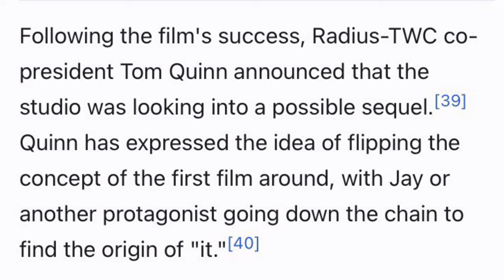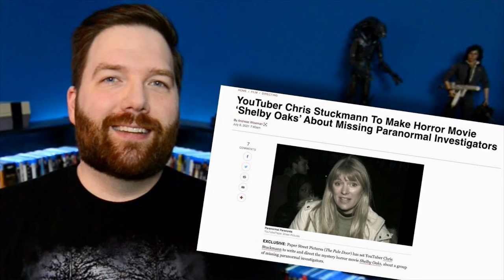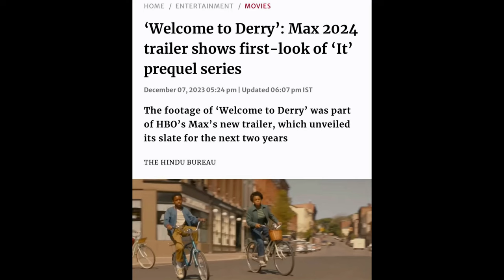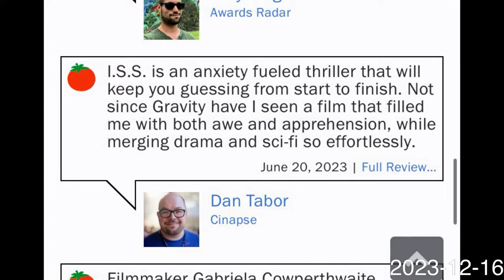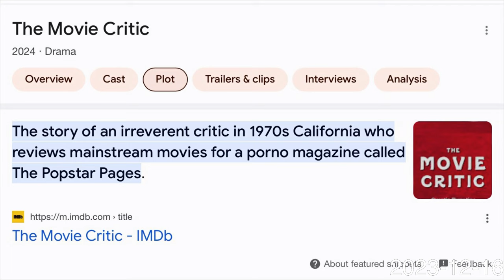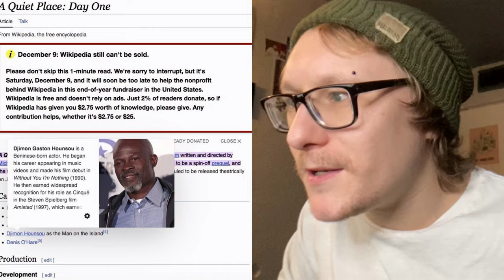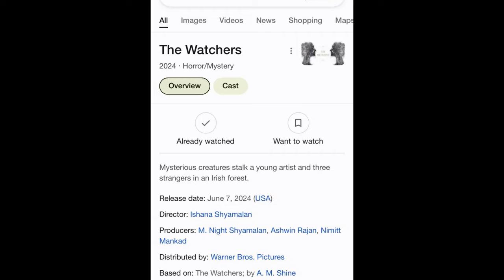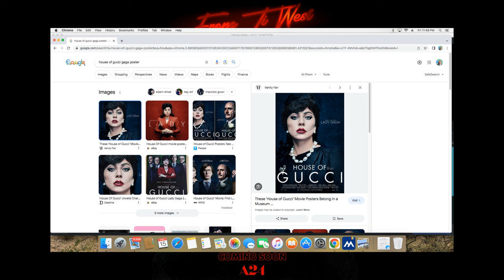Most Anticipated Movies of 2024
With the SAG-AFTRA strike over and 2023 officially coming to an end, I thought it’s time I got into my most anticipated movies releasing in 2024 as well as go over some current To-Be-Dated films that I think could and would love to see release in the upcoming year!

Timestamps -
1:04 Currently TBD movies that I think could release in 2024 that I’d like to see
7:38 Honorable mentions
10:26 Top 10 list